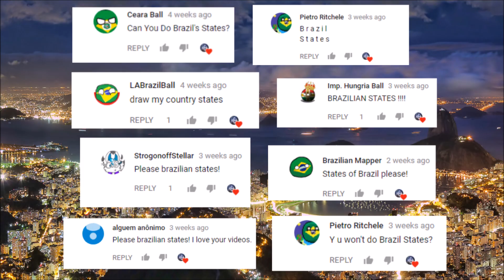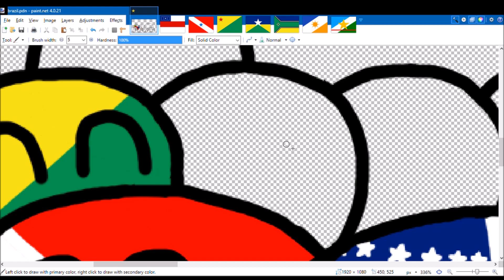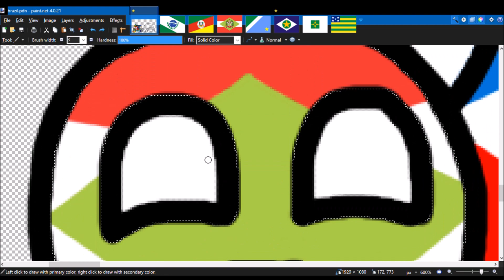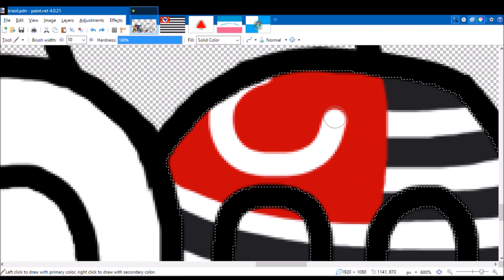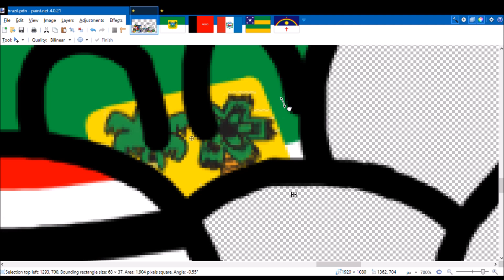Countryballs Speedart | Brazil States!!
Turns out I don't really like dark mode so. I still feel this is my best "Regions" art as it just looks nice from afar really proud of it. Dedicated to the 6.3% of my viewers from Brazil! Enjoy!

Song: Brazil / Brasil (2012 / 2016) (Olympic Version / Versión Olímpica)

(Please comment or message me your request before filling the form)

Downloads for the countryballs artwork by me!